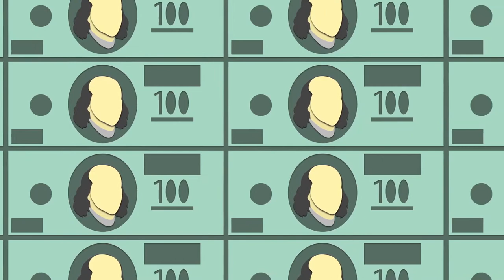Animation | Abstract | Art | 3D | Illustration | No copyright video | Design